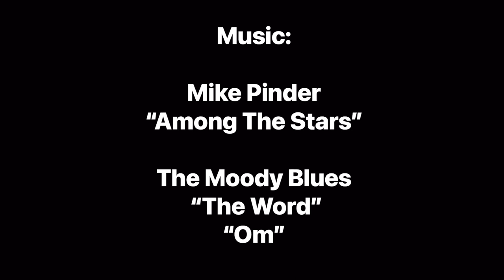Drum Circle Sky & Sunset 05-16-2021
We enjoyed the clouds and sunset accompanying the weekly Drum Circle on May 16th on Treasure Island Beach in Florida.